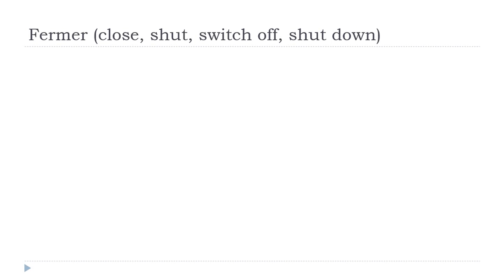Französisch lernen = Fermer # Indicatif Présent